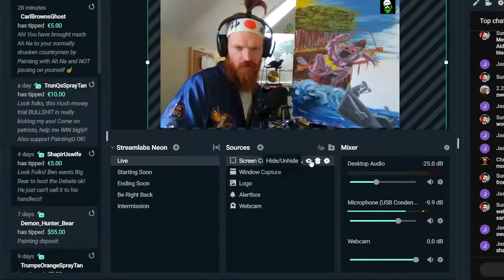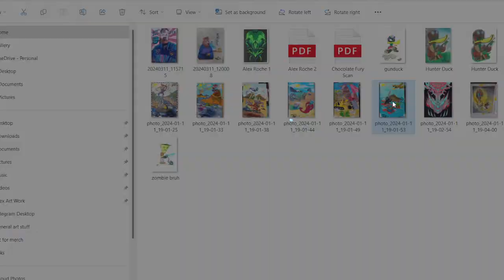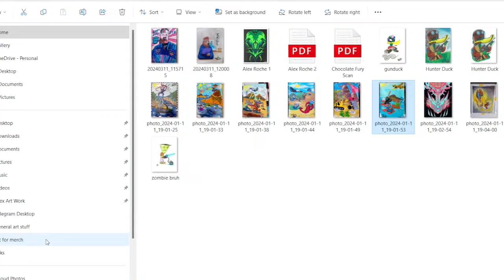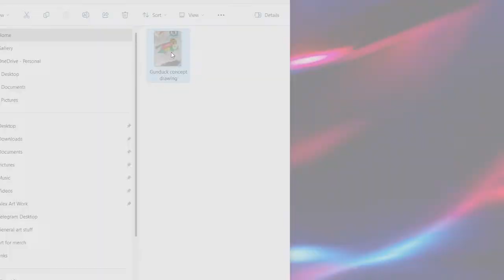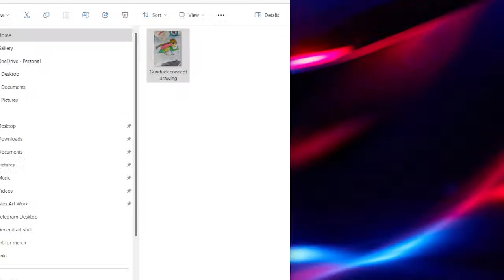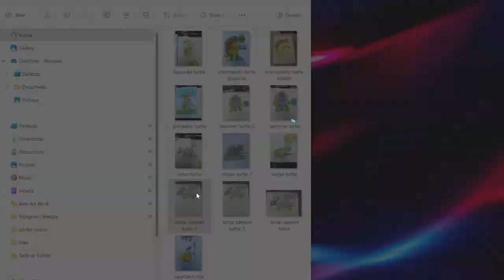PEINTEINGU EP 116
Africa,again. Brast this magicar hat. no ,matter, we have a Yeti and some Nazi's to paint.
browse merch.
browse paintings.